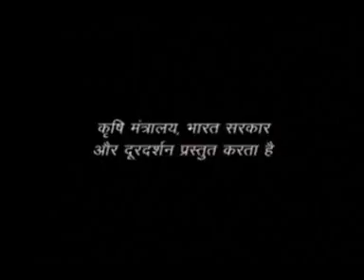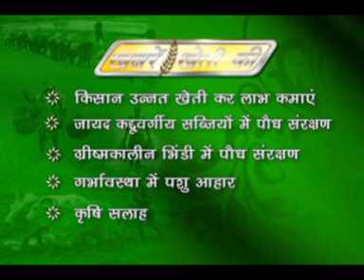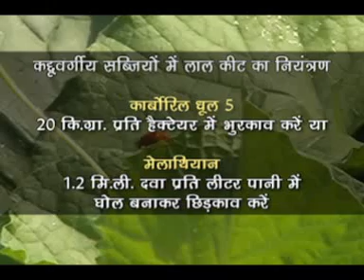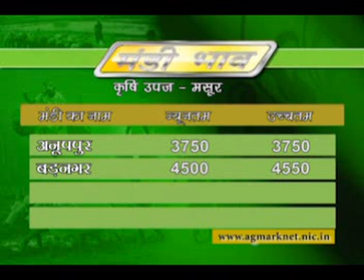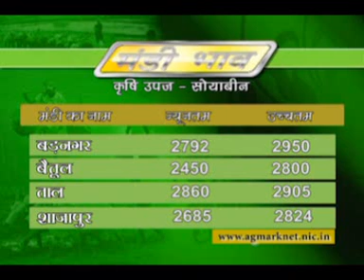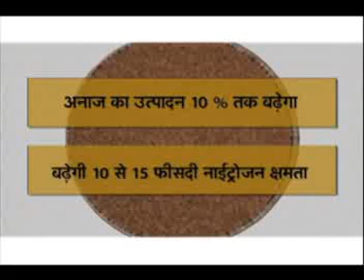05 04 17 Krishi Darshan Bhopal MP